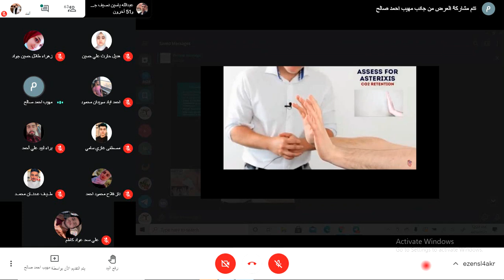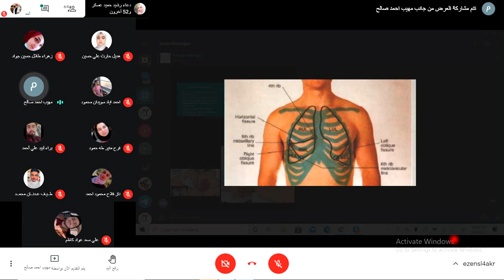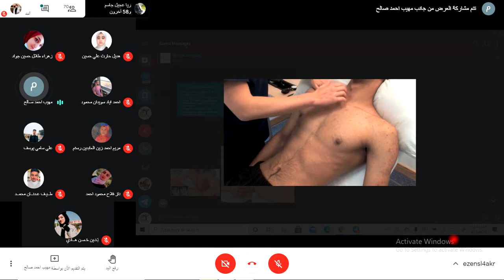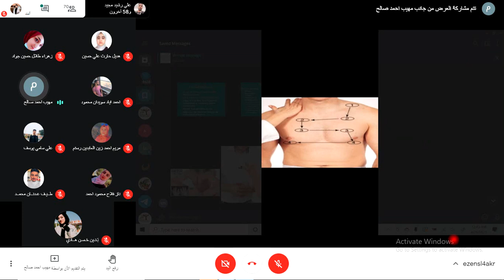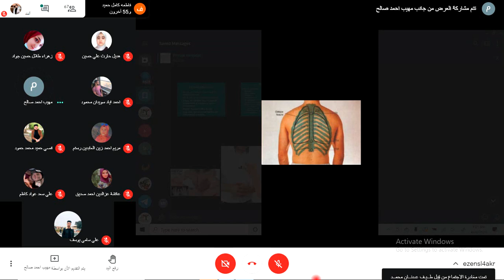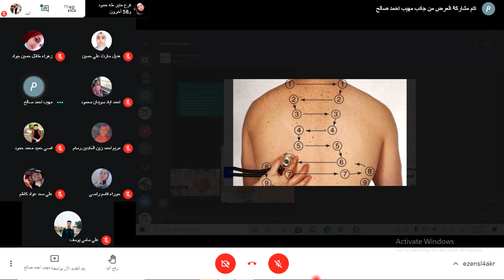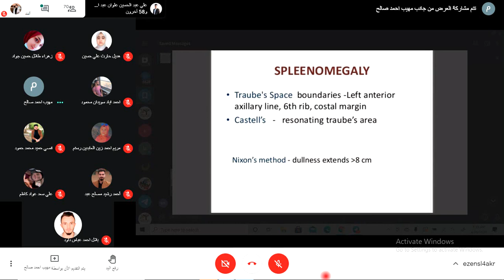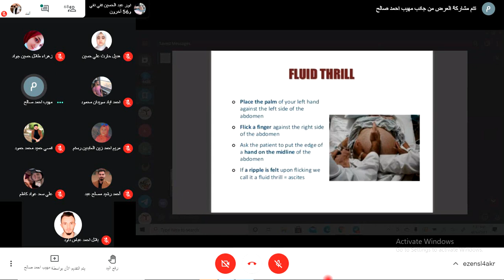Medicine / Respiratory examination / Practical session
Medicine
Respiratory examination
Practical session